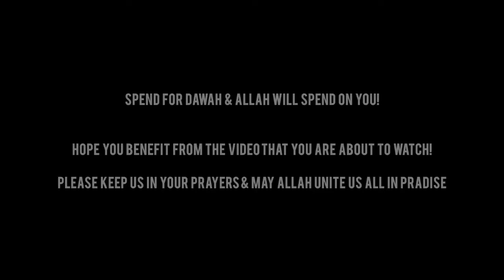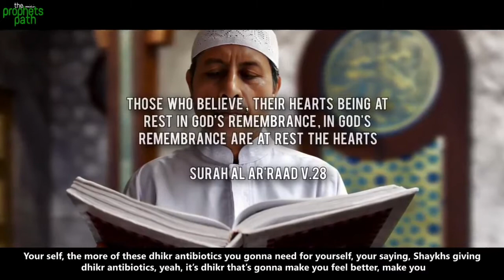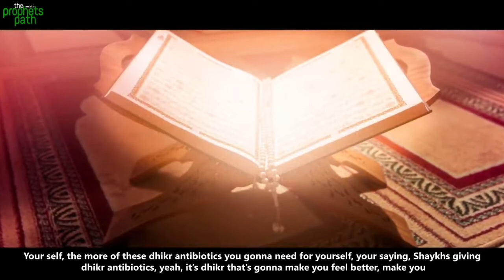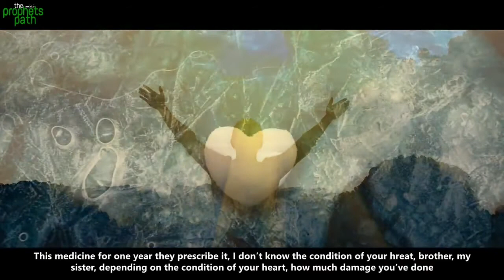Whispering Of Shaytaan And its Cure - Amazing Islamic Reminder